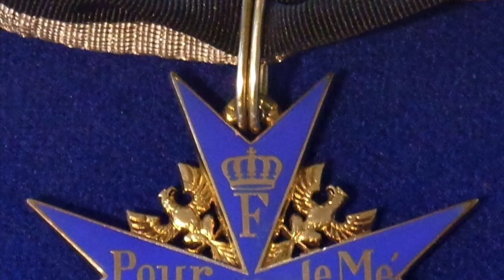Who was Alexander von Falkenhausen? (English)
A short video about Alexander von Falkenhausen (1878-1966)